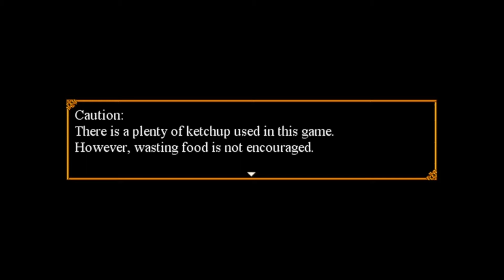trick & treat part 1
a playthrough of trick and treat